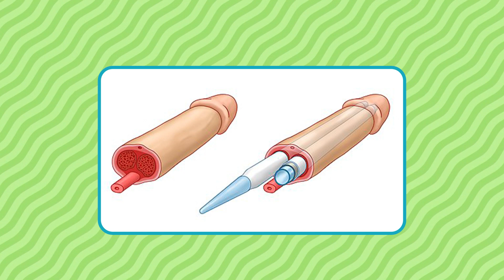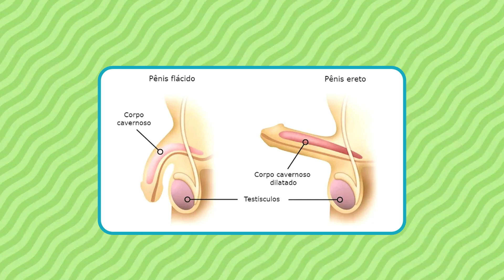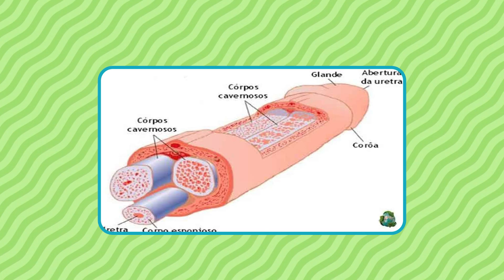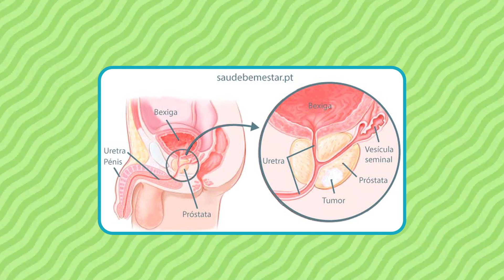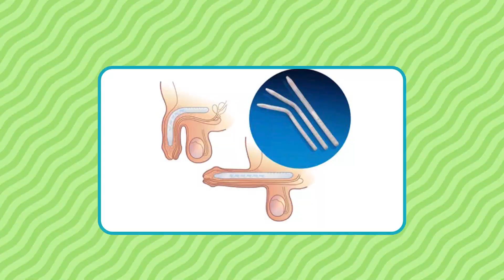QUAL A PRÓTESE P3N1ANA INFLÁVEL VOCÊ DEVE ESCOLHER? AMS 700 (BOSTON) VS TITAN (COLOPLAST).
Quais os tipos de próteses penianas?

Existem dois tipos de próteses penianas: As semirrígidas e as infláveis. Cada uma funciona de forma diferente da outra e possuem prós e contras.

A prótese peniana semirrígida é um dispositivo implantado cirurgicamente que possibilita um homem impotente ter uma ereção.

Ele é composto por 2 cilindros que estão constantemente duros, porém apresentam maleabilidade, isto é, podem ser dobrados. Todos os componentes são implantados e não são visíveis fora do corpo.

Quando for do desejo do paciente, o pênis com a prótese pode ser “dobrada” para o lado ou outra direção que o deixe menos aparente.

A prótese peniana inflável é um dispositivo cirúrgico que possibilita um homem impotente ter uma ereção, através da transferência de fluido de uma parte do implante para outra.

A prótese inflável é formada por três componentes: cilindros, bomba e reservatório. Todos os componentes são implantados e não podem ser vistos fora do corpo.

A prótese peniana vai fornecer para o paciente uma ereção pelo tempo que for desejado, não sendo interrompida pelo orgasmo.

Você deseja saber mais sobre as próteses penianas?
Responda "QUERO" nos comentários que eu vou te explicar!

📍 Rua Visconde de Pirajá, 414 - Sala 906 - Ipanema - Rio de Janeiro/RJ.